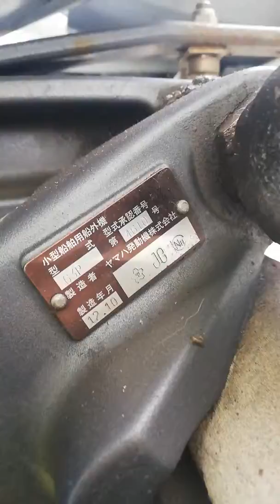Yamaxa 150 2012